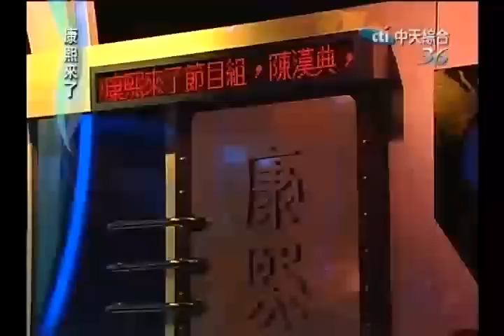康熙來了 0813 pt 1/5 明星都開什麼車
全集